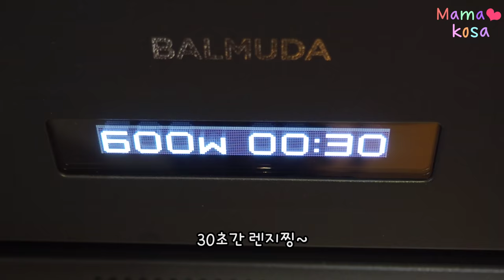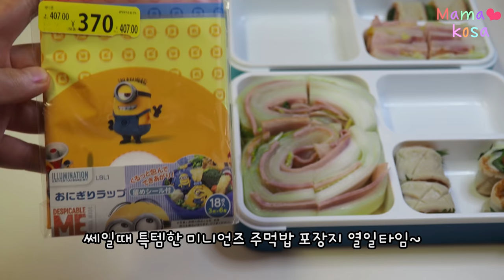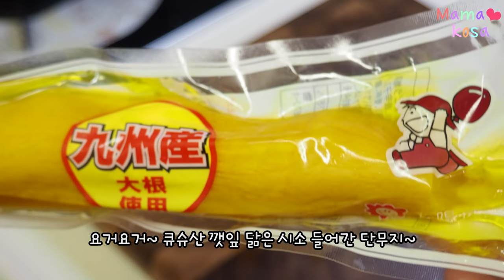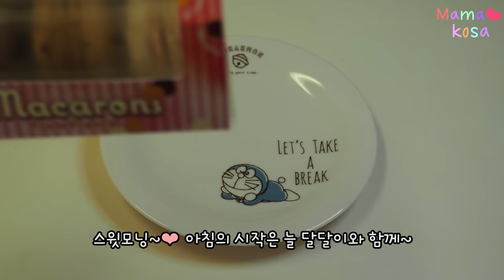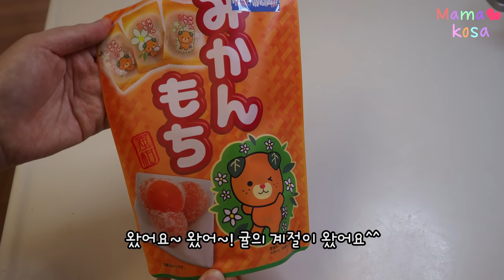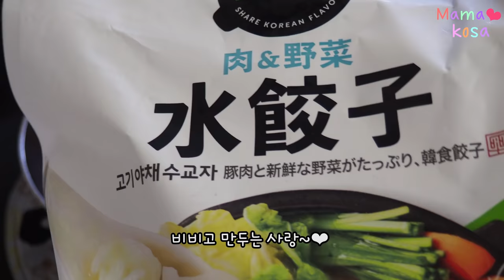Sub)일본 초등학생 도시락 모음🍱귀엽고 예쁜 도시락 만들기ft.일본간식🧁Making easy lunch boxes & eating Japanese sweetsお弁当#34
⭐주로 매달 마지막 주에 올리는 도시락과 달달 간식 모음집입니다🍱
On the last week of each month,  I usually upload a compilation of lunch boxes and sweets. 🍙
毎月最後の週に、お弁当とスイーツのまとめ動画をアップしています。🍮

0:00 아침 달달이, 도라에몽 커피, 야키가시(焼き菓子)샵 프란세(フランセ) 65주년 기간한정 레어 딸기 밀크 케익  A rare strawberry milk cake with Doraemon coffee

1:16 밀푀유 스테이크와 오징어인척 하는 치쿠와어묵
Milfeuille steak and chikuwa fish cake pretending to be squid
ミルフィーユ弁当

5:23 쿠리 크림 다이후쿠(栗クリーム大福・밤크림찹쌀떡) Chestnut Cream Daifuku Mochi

6:21 소풍 김밥 도시락
Field trip kimbab bento
遠足のキムパ弁当

10:38 아침 달달이, 마카롱, ニッキ(닉키・계피)로 만든 납작떡
Morning sweets, macarons, Morning sweets, cinnamon flat rice cake

11:32 소면 센베이 도시락
Grilled Somen senbei bento
そうめんせんべい弁当

13:41 아침 달달이~ 미캉모찌, 귤떡
Tangerine(Mikan) Mochi

14:23 리락쿠마 야키후 계란말이 도시락
Rilakkuma Yakifu Rolled Egg Lunch box
リラックマ弁当

18:34 아침 달달이, 다카시마야 사브레야 쿠키, 누텔라, 미니언즈 캔디
Sableya cookies, Nutella cookies, Minions candies

19:35 미니언즈 김밥 도시락 (만두김밥, 너겟김밥, 계란말이 햄치즈 김밥)
minions kimbap lunch box
ミニオンズ弁当

여러종류, 다양한 김밥 만들기~😋